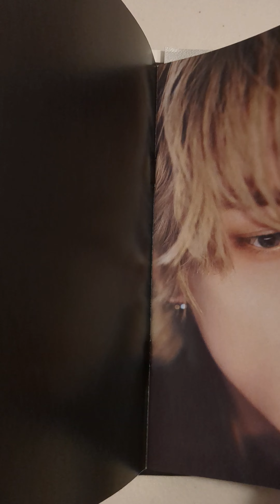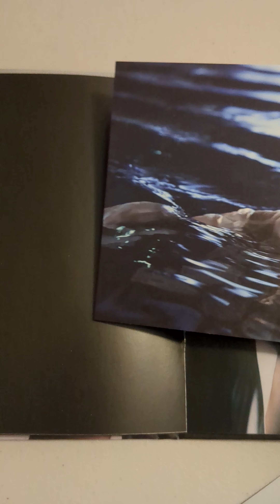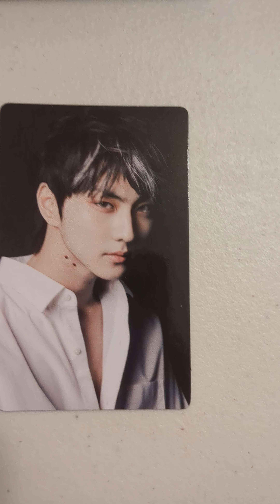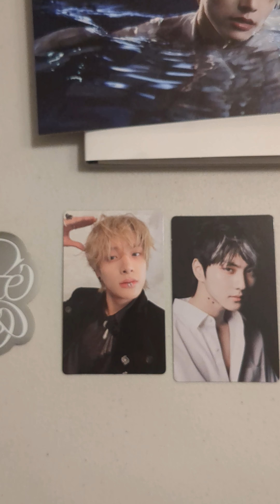[UNBOXING] ENHYPHEN - DARK BLOOD (ENGENE Version) - JAKE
PULLS
- Jake version PC
- Jungwon Concept PC